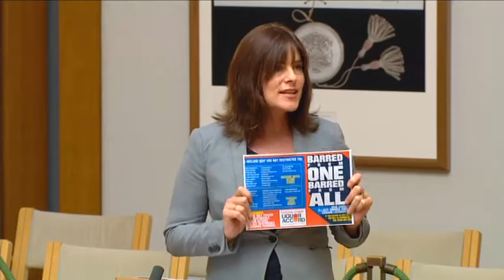Lucy Wicks on tackling drugs and alcohol on the Coast